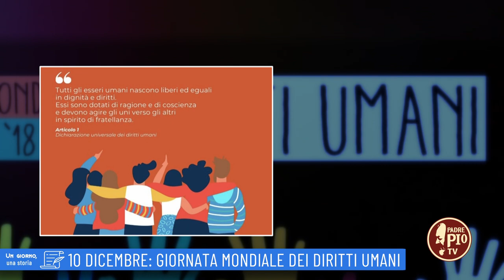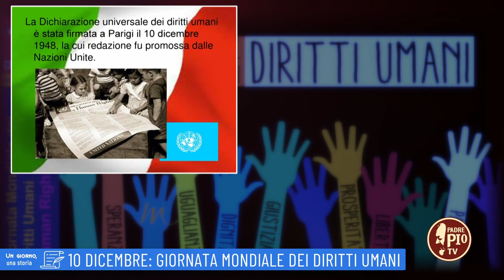10 dicembre : Giornata Mondiale dei diritti umani (un giorno, una storia 10 dicembre)